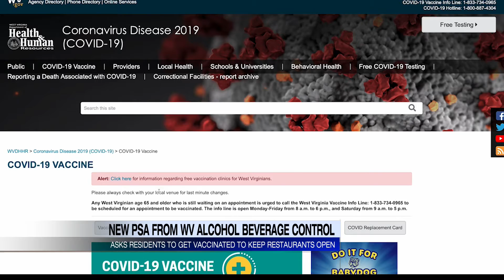WV Alcohol Beverage Control Administration urges vaccinations so restaurants can stay open